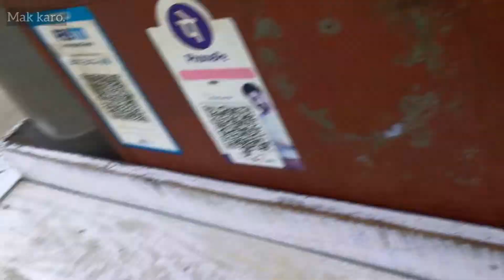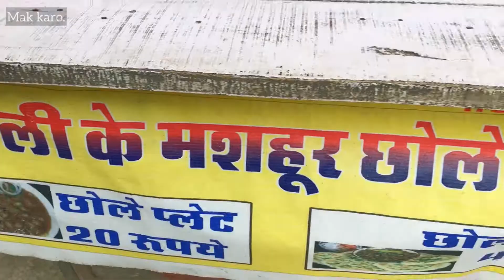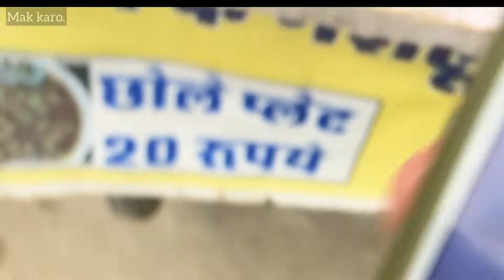Delhi's Chat-Pate Chole Kulche Where? || Mak Karo Vlogs